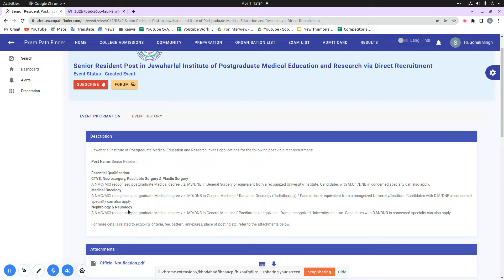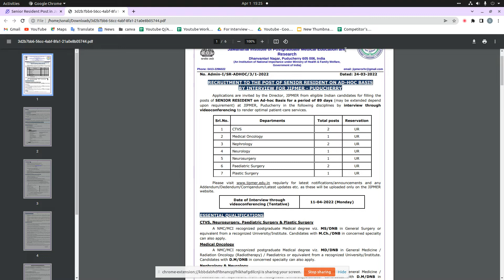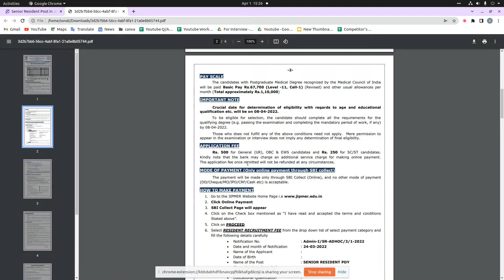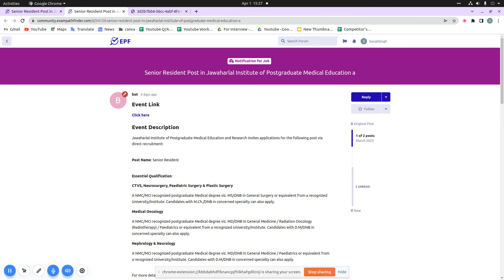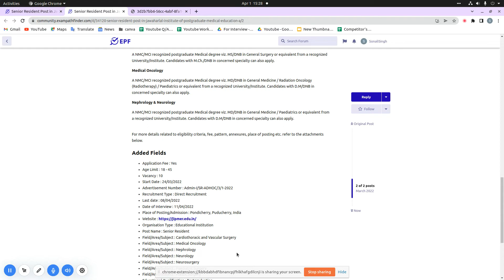Senior Resident Post in Jawaharlal Institute of Postgraduate Medical Education and Research|JIPMER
Advertisement Number - Admin-I/SR-ADHOC/3/1-2022
For more details, FAQ’s and discussions related to this event, visit our community forum

"Topics:-
sarkari job
govt jobs
apprenticeships 2022
fellowships 2022
sbi vacancy 2022
deputation 2022
Deputation 2022

  2022 में आने वाले सरकारी नौकरी|Upcoming Vacancy ( Recruitment) in 2022 |2022 Job Vacancy march,

10th Pass Sarkari Naukri 2022,सरकारी नौकरी March 2021, Jobs june 2021,Employment News,